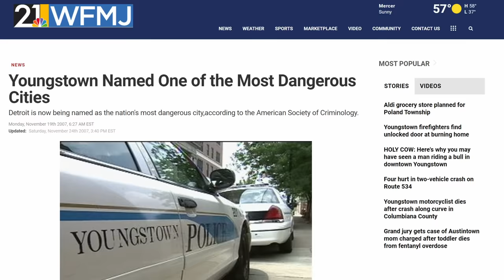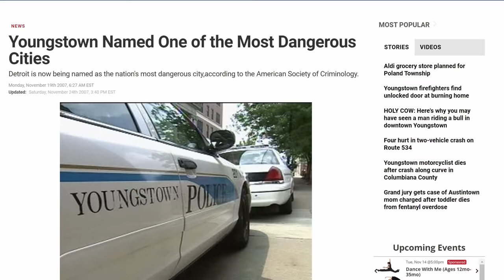The True Terrifying Story Of Matt Emch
Today, I bring you my story of who I am and what I do. This is a condensed version of my life story. I hope you enjoy.

Planet 412 dives into the mysterious, the dark, the strange and the supernatural. I tell the stories of eyewitness accounts of bigfoot, dogman, and a host of other paranormal things while also diving deep into true, documented cases of the unexplained.